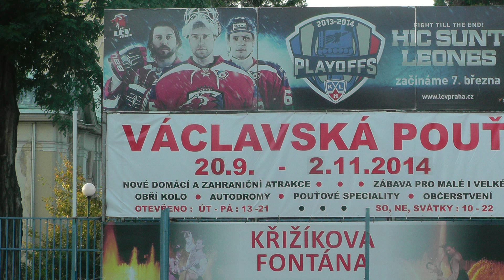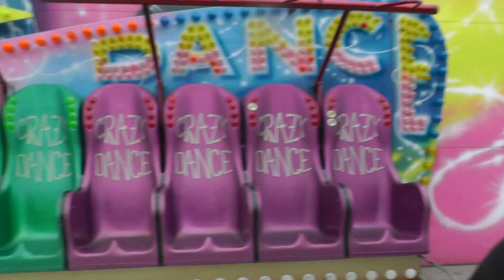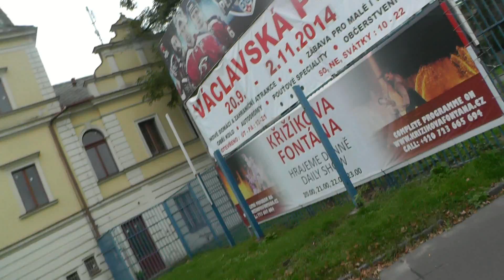Václavská pouť 2014 - ATRAKCE LAVICE CRAZY DANCE ZA JÍZDY / ATTRACTION BENCH CRAZY DANCE ON-RIDE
Atrakce lavice CRAZY DANCE za jízdy na Václavské pouti 2014 v Praze na holešovickém Výstavišti. Jízda pro jednu osobu 50 Kč (50 CZK). Lunapark Spilkovi. Natáčeno v sobotu 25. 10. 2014.
Václavská pouť 2014 v Praze Holešovicích na Výstavišti se koná od soboty 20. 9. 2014 do neděle 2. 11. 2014.